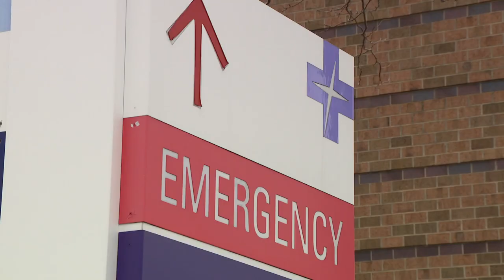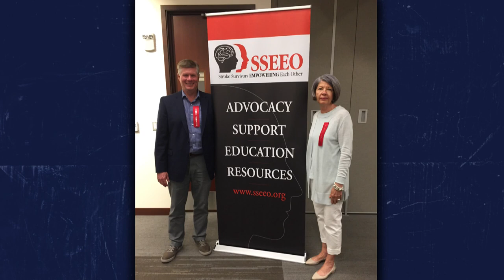To raise stroke awareness, WGN's Bronagh Tumulty to run Chicago Marathon for grandfather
In honor of her grandfather and in an effort to raise stroke awareness, WGN reporter Bronagh Tumulty is running the Chicago Marathon on Sunday.